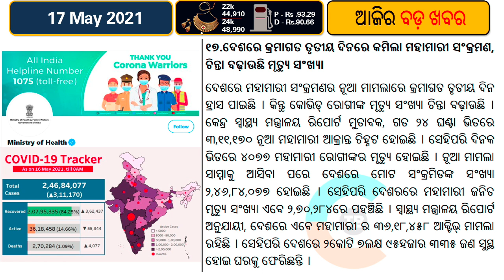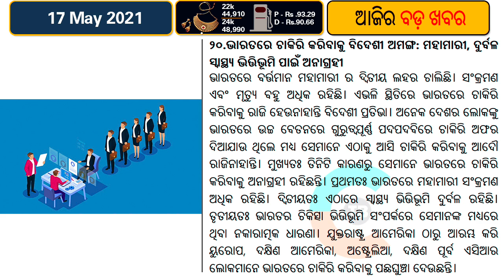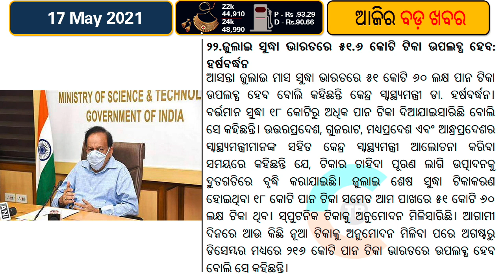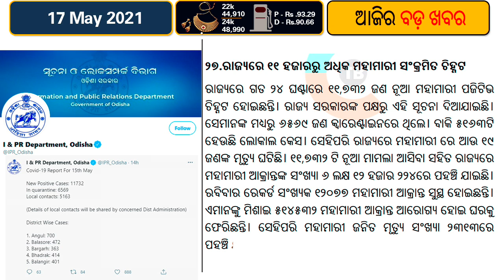Film and television shooting stopped // Russia to send film crew to space for shooting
The Odisha government on Sunday imposed ban on indoor and outdoor film/television serial related shooting in view of Covid surge across the state.Special Relief Commissioner has issued an order in this regard.
Notably, the Covid-19 psitive cases continued to remain over 10,000 in the state.
Odisha reported 11,732 new cases reported from all 30 districts in the last 24 hours.
Among the new cases, 6569 are from quarantine and 5163 local contacts. With this, the total positive cases in the state have gone up to 6,12,224.

The Russian space agency announced the film project after NASA confirmed last year it was teaming up with US action star Tom Cruise to make a movie on the ISS.
The Russian “space drama”, whose working title is “Challenge,” will feature popular Russian actress Yulia Peresild, 36, and Klim Shipenko, a 37-year-old US-educated director and actor, Roscosmos said.
They will have to undergo training, including tests on a centrifuge, parachute jumps and flights in zero gravity, starting no later than June 1.
A mockup of the Russian segment of the ISS will be used to prepare the film crew for their space adventure.
The launch from the Baikonur cosmodrome in Kazakhstan aboard a Soyuz MS-19 spacecraft has been set for October 5.